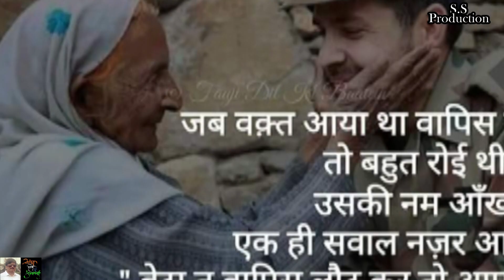Watan Pe Jo Fida Hoga | Manoj Gautam